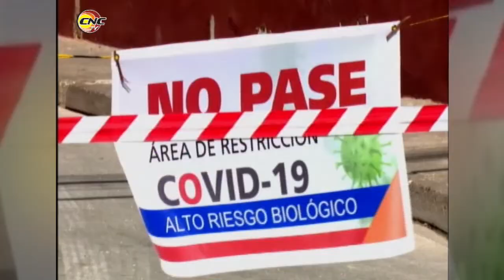Salud Pública en Granma: Vamos a perfeccionar nuestro trabajo nutriéndonos de criterios del pueblo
Dra Yelenis Elías Directora Proncial de Salud en ProvinciaGranma
_Vamos a perfeccionar nuestro trabajo nutriéndonos de criterios del pueblo.
_El incremento de pesquisas ayudará a frenar propagación enfermedad.
_Se chequea a diario cumplimiento de pesquisas.